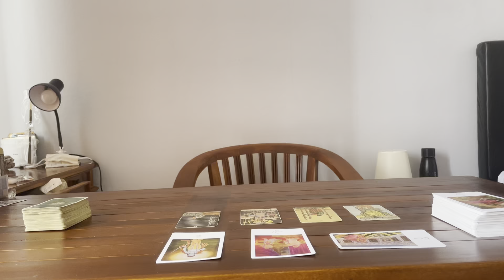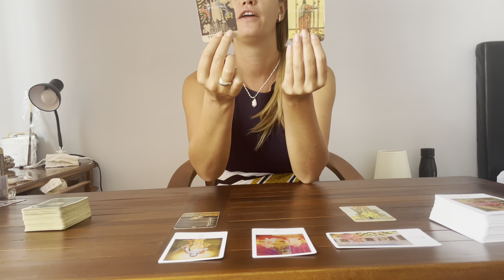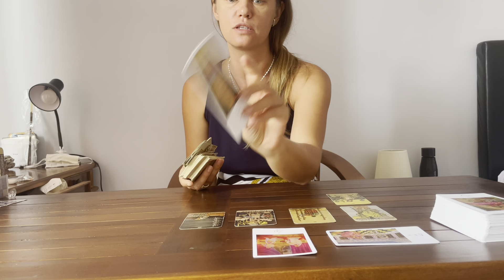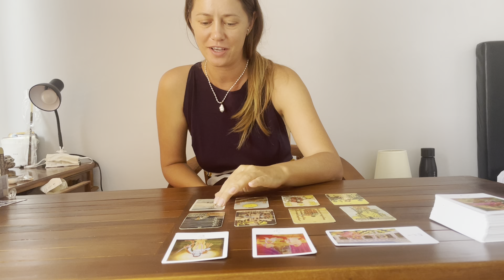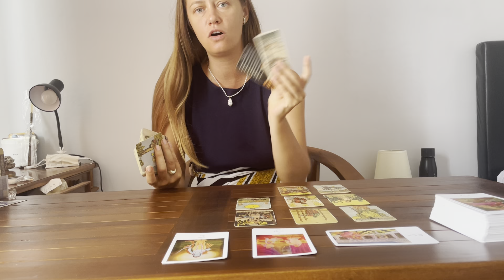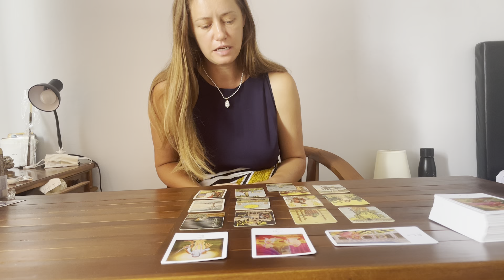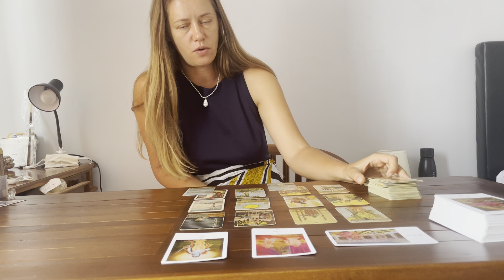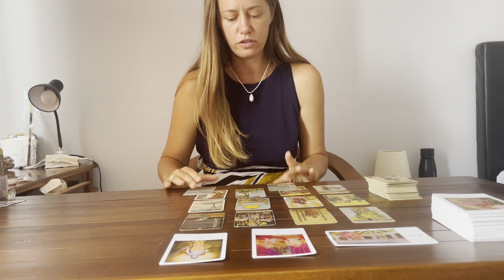Taurus ♉️ This will turn around and you will see the Sun ☀️!